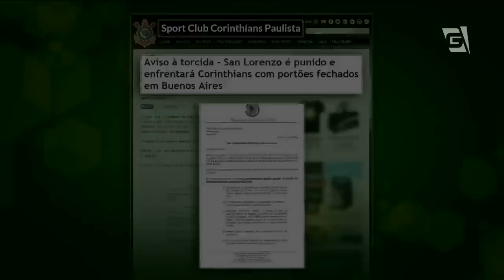Mesa Redonda - O Corinthians no Paulistão e na Libertadores (01/03/15)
Acompanhe como foi o jogo do Corinthians contra o Mogi Mirim, pelo Campeonato Paulista e a expectativa para o jogo desta semana contra o San Lorenzo.